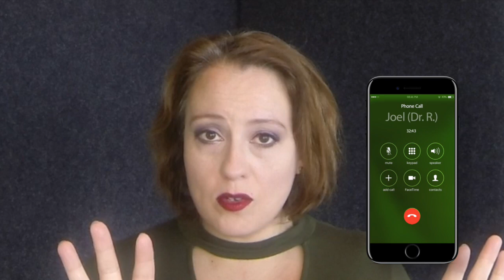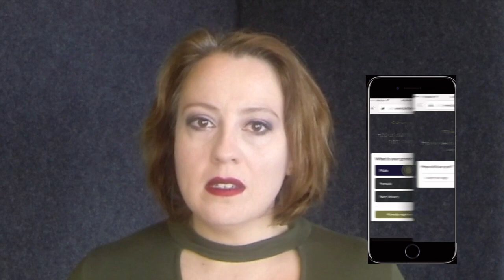World Mental Health Awareness | BetterHelp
By utilizing the link above, you will be supporting me and this channel. But I believe in this service and use it myself!